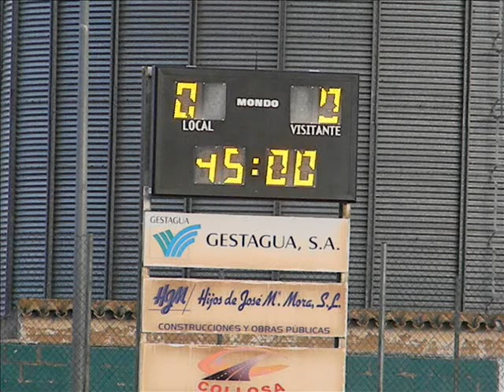Madridejos Mora las fotos